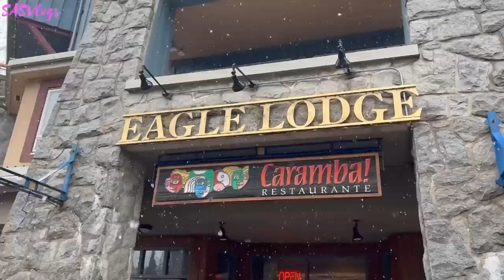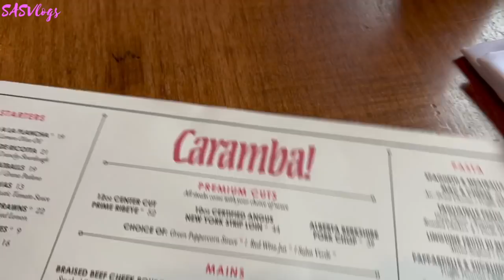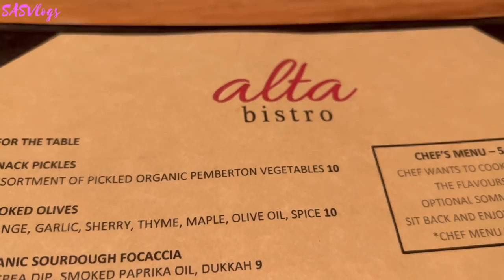WE CAME HERE TO EAT | WHISTLER QUICK GETAWAY | SASVlogs